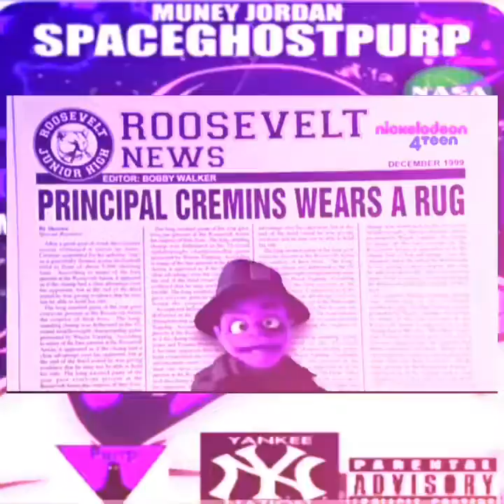SPACEGHOSTPURRP-FRIDAY (FULL MOVIE)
MUNEY JORDAN NVSV GVNG